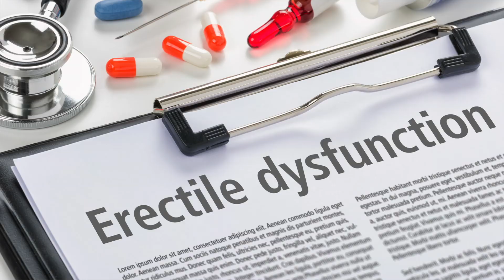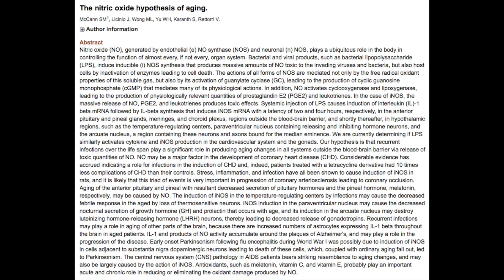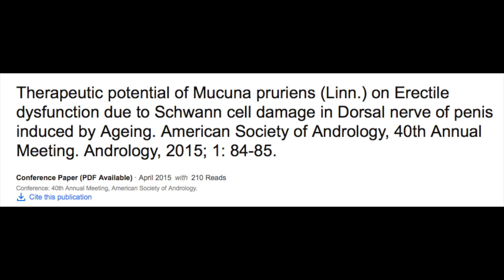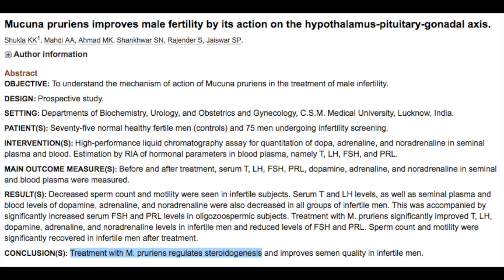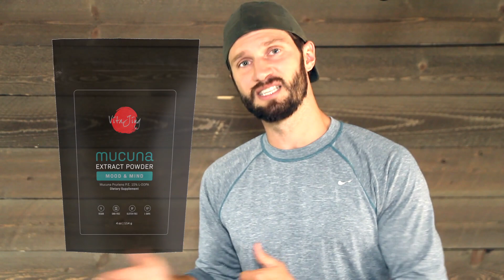MUCUNA PRURIENS for ERECTILE DYSFUNCTION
Mucunapruriens is popularly used for treating sexual dysfunction, low libido and infertility. Of the many symptoms that may occur from these conditions, ED or erectiledysfunction is perhaps the most common.

Conventional wisdom blames ED on a lack of blood flow, which can be remedied by nitricoxide. However, NO is an inflammatory mediator and only increases blood flow superficially, at the expense of mitochondrial energy production. The truth is, ED is primarily a stress-driven condition, involving high levels of estrogen and prolactin, which lead to oxidative stress that damages the integrity of the dorsal nerve in the penis.

This video explains the underlying pathology of ED and how mucuna can help.